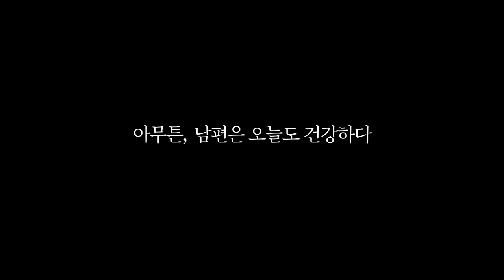아내가 자꾸 장어를 먹인다...